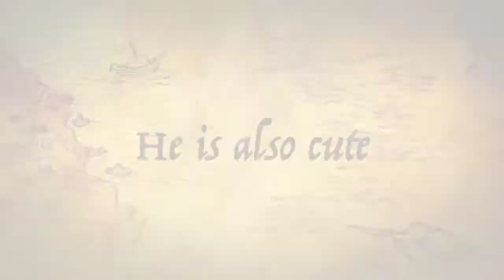The Life Of The Cat Trailer (2013) (CRINGE)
This is the video I made about my cat all by myself.

Coming April 15, 2013

Inside action. The cat changes his life to become a powerful cat in the world. This is a really good video.

HighDef Films (2008)
20th Century Fox (2009)